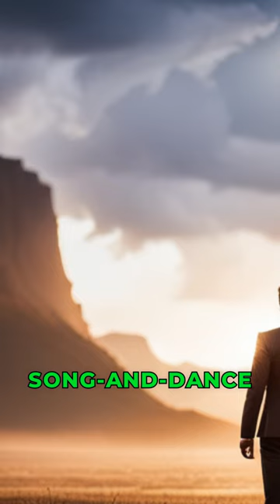Why Greta Gerwig's Barbie Falls Short of Bollywood Standards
Explore why Bollywood sets its own standards and why Greta Gerwig's Barbie doll fails to meet them. Join the discussion and share your thoughts!